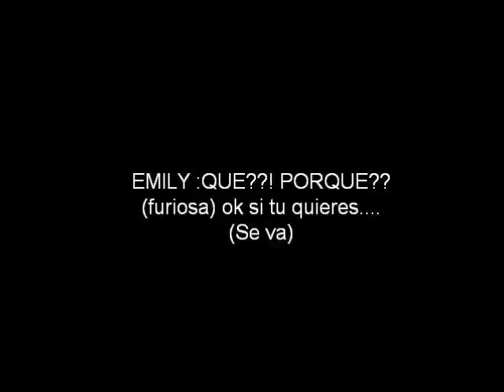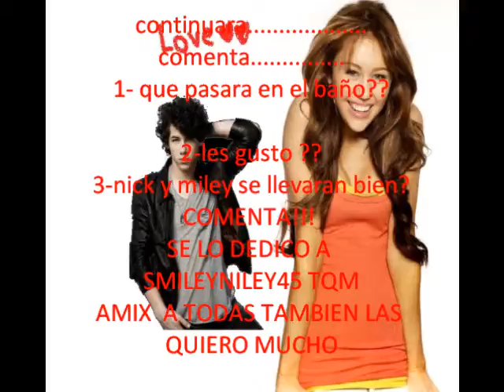YOU BELONG TO ME Cap 5 (miley dispuesta a luchar♥)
holaaaa saludos a flor (mileydemidiosas) y a fabiola que siempre comenta (fabiola431) y a mi amix que es tan linda martu (smileyniley45) y a miles ( Pauliiz155) jejejeje bueno a todas!!! antonella agh!! a todas! las quiero muchooo!!